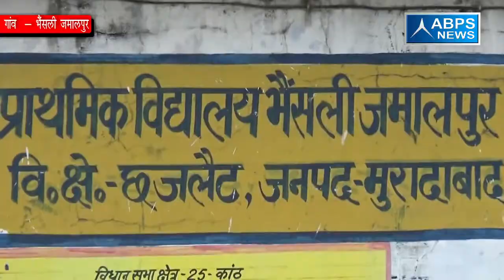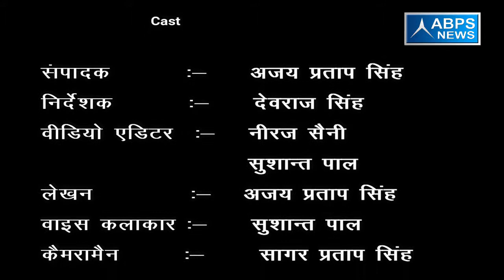ग्राम - भैंसली जमालपुर , ब्लॉक - छजलैट , जिला - मुरादाबाद